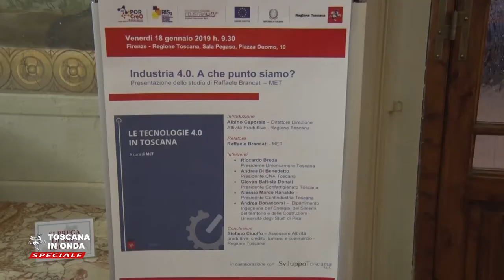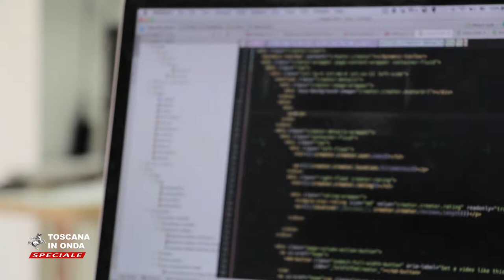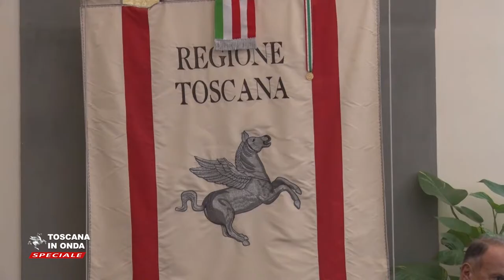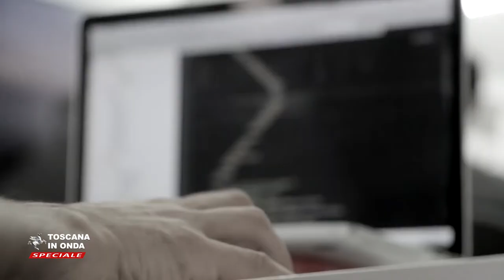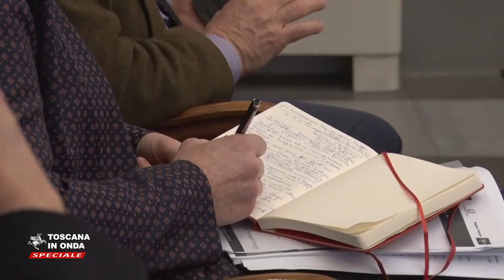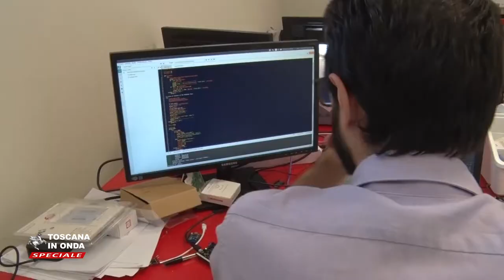L'industria 4.0 in Toscana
I dati della ricerca evidenziano performance positive ma anche il ritardo della Toscana in tema di innovazione tecnologica rispetto alla media nazionale. La notizia